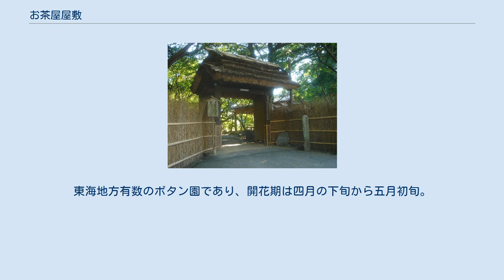お茶屋屋敷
お茶屋屋敷跡（岐阜県大垣市）正面大手門 お茶屋屋敷（おちゃややしき）は、江戸時代、慶長10年（1605年）ころ、徳川家康が上洛の往還に際して休泊のために岐阜県大垣市に設けた施設である。
中山道赤坂宿の西に設置されている。
 『大垣藩地方雑記』によると、ほぼ方形の縄張りをもつ城郭形式で、総郭内と馬場跡があり、四隅に櫓を備え、正面に大手門があった。
また、全体を土塁・空濠で囲んだ豪壮な構えであったという 。
 寛永5年（1628年）、旗本岡田善同が管理に当たったときには、破損が著しく、大半が取り壊されて廃絶化した。
廃藩置県の時期、お茶屋屋敷跡の広大な内部を畑地としてきた。
 1976年（昭和51年）に岐阜県指定史跡となり、城郭的要素を持つ貴重な遺跡として、空堀や土塁などが残されている。
現在は、牡丹園として一般に開放されている。
 岐阜県大垣市赤坂町3421-1で大垣市立赤坂中学校に隣接する。
 土地は明治4年廃藩置県のとき、不破郡赤坂村（現大垣市赤坂町）の名主矢橋宗太郎 (長男 : 矢橋敬吉) に払い下げられ、現在は個人所有である。
 土塁や空壕の一部が現存する。
 跡内には数多くのぼたんが植えられ、通称「赤坂ぼたん園」としてボタン開花時期公開されている。
東海地方有数のボタン園であり、開花期は四月の下旬から五月初旬。